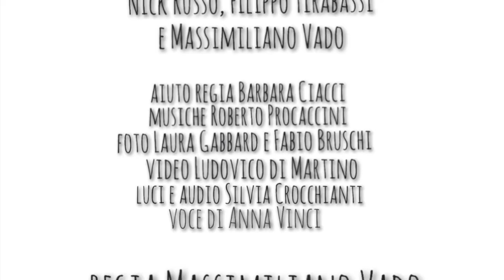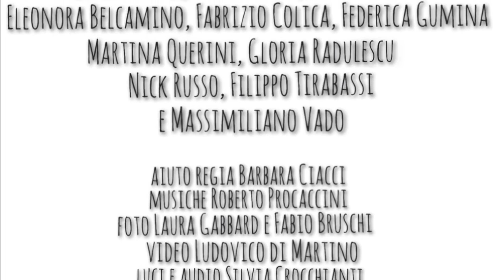Roberto Lobbe Procaccini - “INCENDIES” from “Incendies" soundtrack (2015)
Directed by Massimiliano Vado

featuring Giulia Fiume, David Marzi, Barbara Ciacci

Performed and produced at Terminal 2 Studio